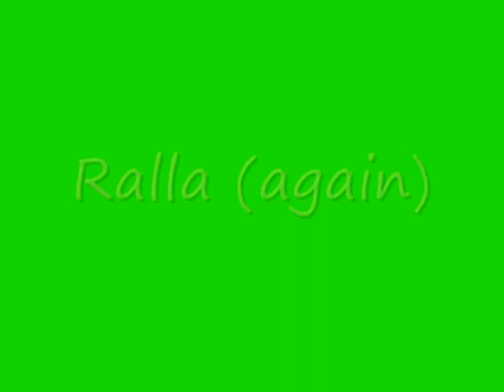Ralla & Bambi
So, this is just a vid of sevral lessons lately :] Yes, the arena was really wet in the first lesson (btw, they don't go in order) but it wasn't dangerous to ride in or anything. If it bothers you, build your own riding school and you can do it differently. :]
Then the lesson with Bambi, the little stuffed horse was sitting on the fence for a reason ;] We had to go on a certain side of it to practice aiming ;P

Alsoo, this weekend I'm riding Ralla at a practice show! I'm doing 60cm and 80cm :] WEEEEEEEEEEEEE!